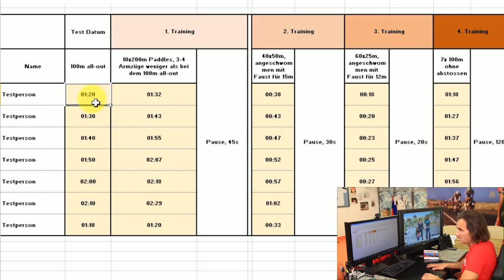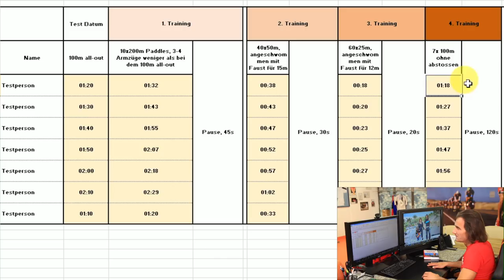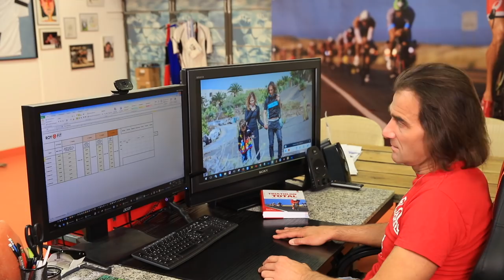4 Schwimmtrainings die schnell machen